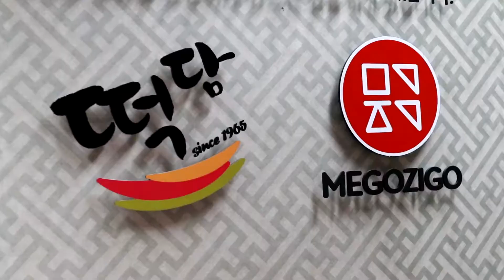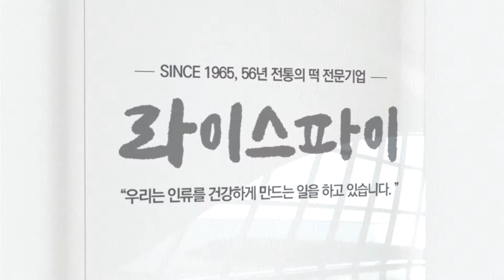호두파이 5분만에 만드는 법ㅣ마이쪄 간편 떡 레시피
호두파이 만들기

고소한 호두와 설탕을 이용해 간편하게
마이쪄로 호두파이를 만들어보았어요

[호두파이 만드는 방법]
1. 시루에 종이호일을 깔아준 뒤 호두를 바닥에 평평하게 넣어준다.
2. 1~1.5T 정도 흑설탕을 넣어준다.
3. 쌀가루를 2T~3T 넣어준다.
4. 마이쪄 기기에 넣고 4~5분 쪄준다.
5. 고소하고 맛있는 호두파이 완성~

마이쪄 기기와 떡만들기에 쓰인 재료들은 아래 링크에서 확인하실 수 있어요!